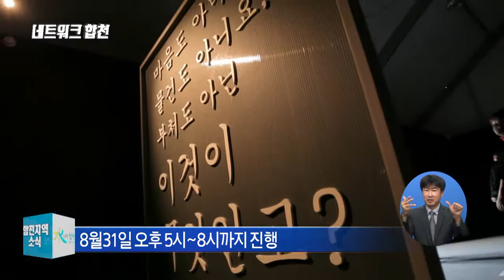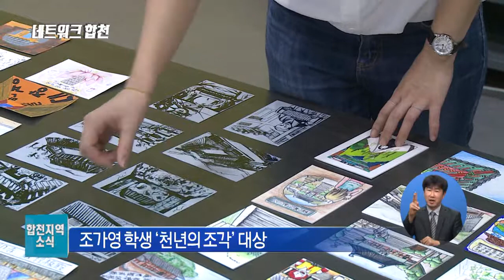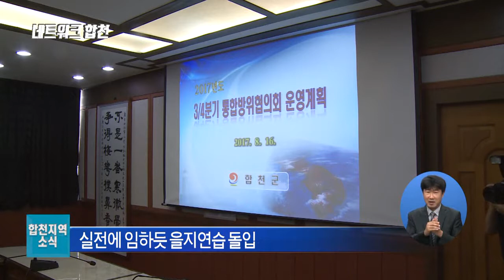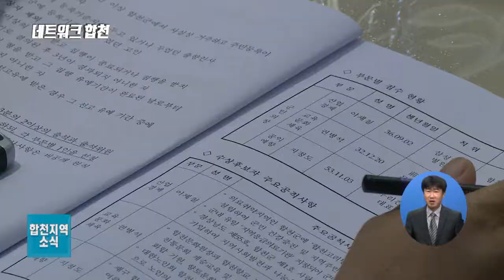네트합천 11회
- 대구에서 대장경 이윤 행렬 재현
- 그림엽서 공모전 심사 발표
- 대장경테마파크 세계기록문화관 관심
- 합천 여름축제 대박났어요 외..